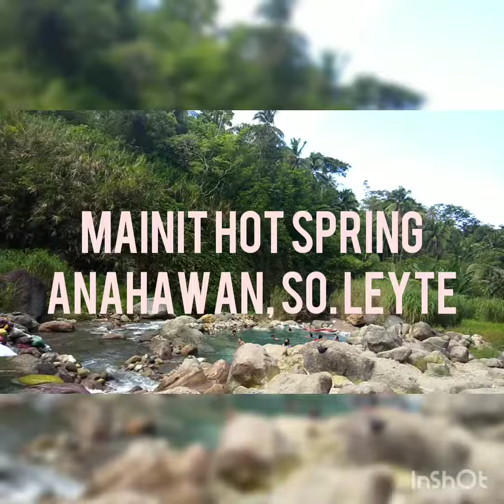Mainit's Hot Spring (Natural)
A quick tour of Mainit Hot Spring, a fresh water adventure getaway in Anahawan, Southern Leyte.

👍🏼👍🏼 place is so quiet, refreshing and fun.